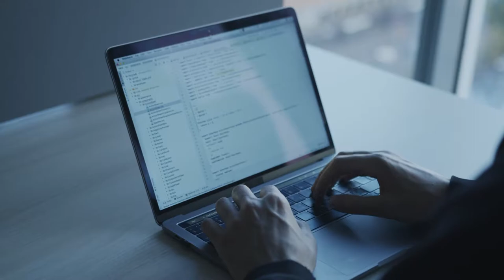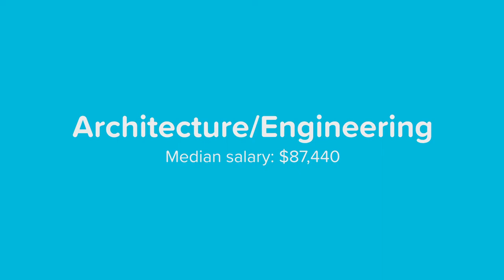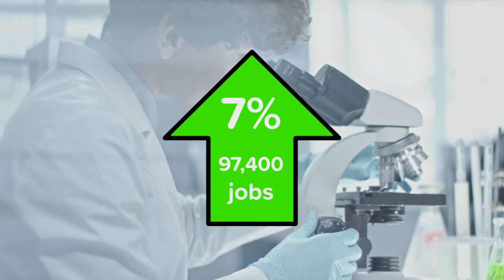Top 10 Career Fields in America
Before choosing your major think about what career field you want to be in once you've completed school. Review the top 10 career fields in America.